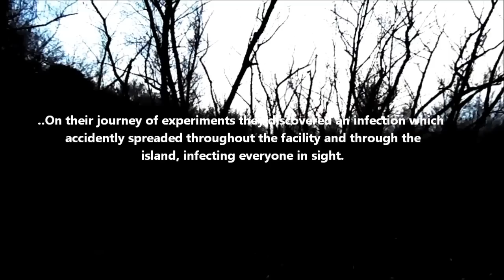Infection Z - Trailer I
This is a movie trailer for Darklevel Productions - "Infection Z". Darklevel is an independent production ran by Tom Halstead who has two documentary releases out, "The Unknown Dead and Ghostly Shadows" ..also has been in several other documentaries such as "2006 The Other Side - Exspiral Productions" - "2007 Children of the Grave - The Booth Bros" - "2009 Legacy of Shadows - Jeremiah Neier" etc.